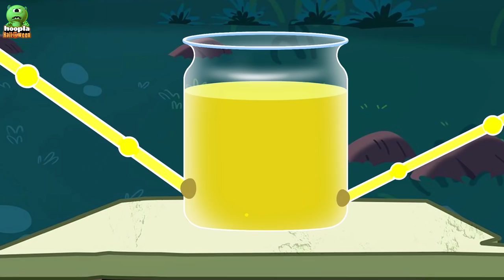Five Jack O Lanterns Song | Halloween Spooky Songs For Kids | Hoopla Halloween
Elly and Eva are going to visit this super Haunted Mansion! Watch the coolest, funniest, spookiest Five Jack O Lanterns and celebrate the spirit of Halloween with them!